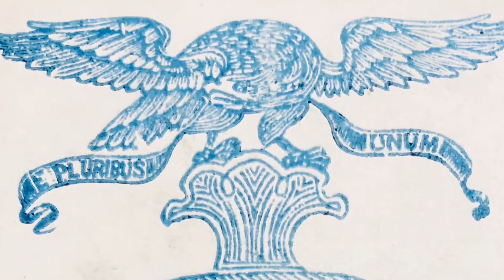What’s Paper Empires All About?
News Flash! Jason McKinstry talks Paper Empires.